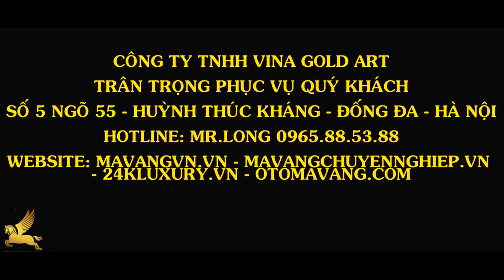Chi tiết ô tô Toyota - mạ vàng 24k - mạ vàng ô tô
✍️ Học phần I: Kỹ thuật căn bản về công nghệ mạ điện phân( mạ nhúng)
✍️ Học phần III: Tìm hiểu các qui trình mạ đồng, thép, hợp kim, nhôm…
✍️ Học phần IV: Thao tác sửa nguội, phớt sản phẩm
QUY TRÌNH CƠ BẢN:
➡ Máy móc gồm:
- Máy phớt
- Máy rung